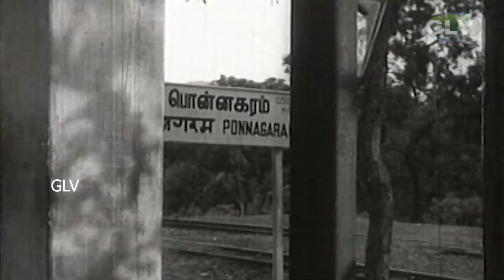நீங்க ஒண்ணும் எல்ப் பண்ண வேண்டாம் | Anbu Karangal Movie | Sivaji, Devika, Balaji, Nagesh | K.Shankar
Anbu Karangal Movie exclusively on @Classic Movies .Anbu Karangal (meaning "Warm Hands") is a 1965 Tamil-language romantic drama film directed by K. Shankar, Music by R.Sudarsanam and produced by N. Periannan. The film stars the legendary Sivaji Ganesan, the ever-charming Devika, the talented Manimala, and the versatile K. Balaji.